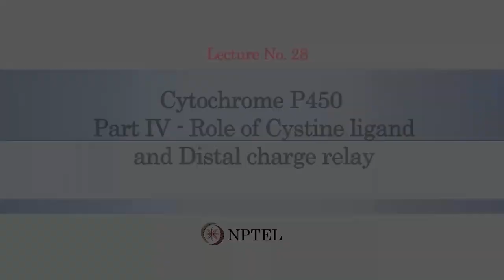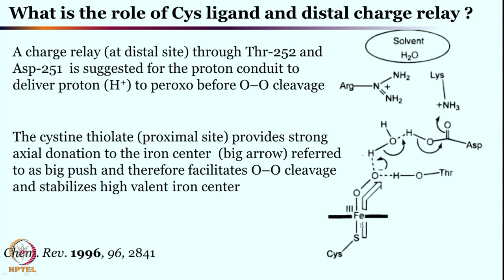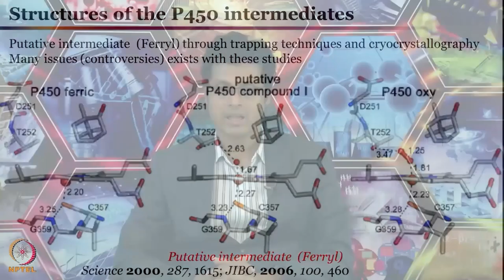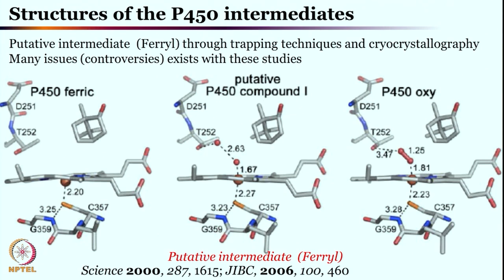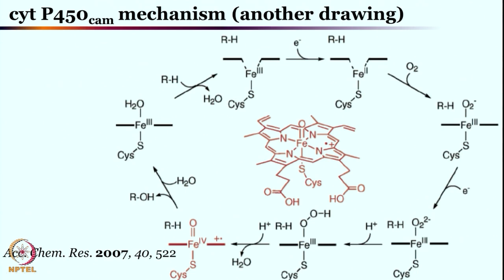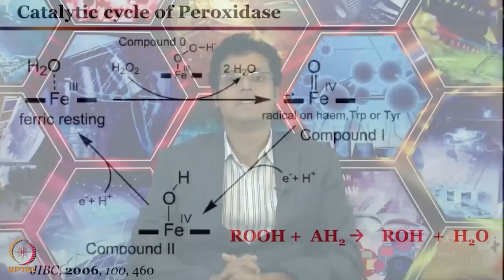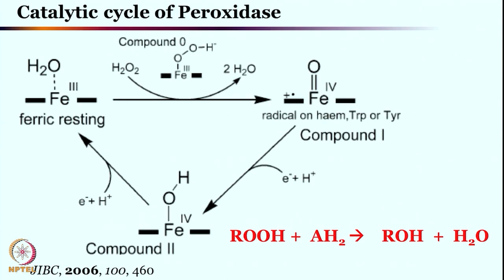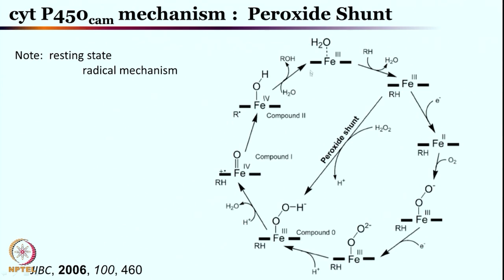Cytochrome P450- Part IV- Role of Cystine ligand and distal charge relay